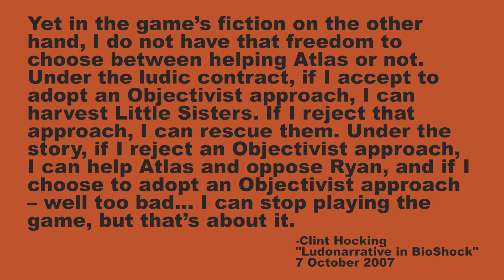Ludonarrative Dissonance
Clickbait Title: this happened to me pseudo-intellectual nonsense STORYTIME

When I teased this video the initial reaction was a near-unanimous slow-motion "oh no," like a comedy action hero leaping on a grenade that's revealed to be a dud or a prop or it was actually just a bagel. I'm not saying this looks like a grenade, but is really just a bagel, but I am saying that I find the tepid anti-intellectualism that has become calcified in video game circles to be exhausting. It's reached a point where so many intelligent, engaged people are on the brink of giving up entirely because any attempt to improve the language we use to talk about games as they exist and operate is met with suspicion and mockery, painted as little more than bloviating wankery, and trotted around like Quasimodo as a target for rotten turnips. Ludonarrative dissonance has earned a reputation not through any irreparable flaws in the concept, but because pundits catering to an anti-intellectual base coined stupid names like "ludonarrative disco biscuits" because pretending big words are hard is a sure way to get a laugh from the worst kinds of people.

Written and performed by Dan Olson